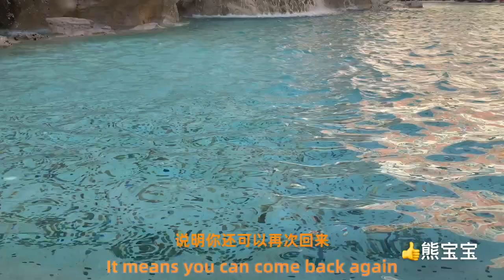罗马旅游·这样玩——Visiting Rome & 罗马旅游攻略&罗马重要景点介绍与大概解说&罗马必须改去的景点旅游&欧洲意大利之旅&The Important place in Rome#意大利旅游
欢迎来到熊宝宝的频道！
罗马：意大利的首都，古老而浪漫的城市 ！这么吸引人的名字我们都想去罗马看看，可是不通意大利语言怎么办？其实很多意大利人都会讲英语，甚至更多，很多景点不知道名字也不知道怎么找，本视频讲大概告诉你罗马怎么玩，大概有些什么样的景点与指南，记得订阅我的频道，带你游美国，欧洲，给你讲故事，分享正能量！
本视频我将亲自带你游意大利罗马：万神殿，梵蒂冈，圣天使城堡，圣天使桥，斗兽场，纳沃纳广场，特维雷喷泉，威尼斯广场，维托里亚诺纪念堂，西班牙阶梯，古罗马广场等。
记得在留言区告诉我你想看什么样的旅游视频，听什么样的故事，懂什么样的知识？希望你享受我的视频！
罗马旅游 意大利 旅途#欧洲旅#罗马必须去的景点#罗马广场#意大利旅游攻略#古罗马广场#圣天使城堡#梵蒂冈#斗兽场